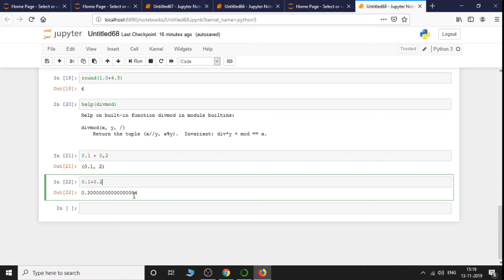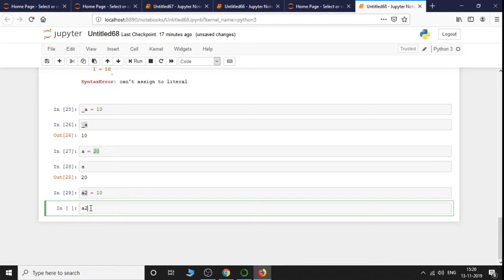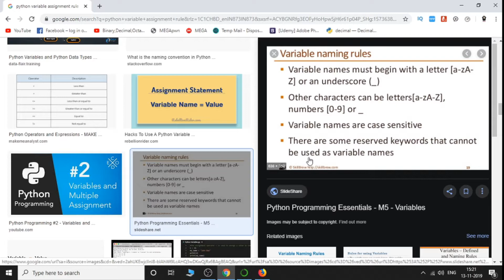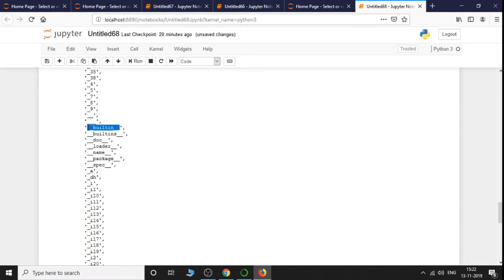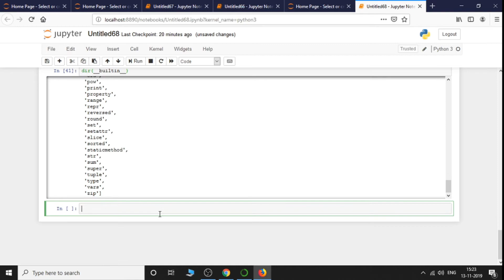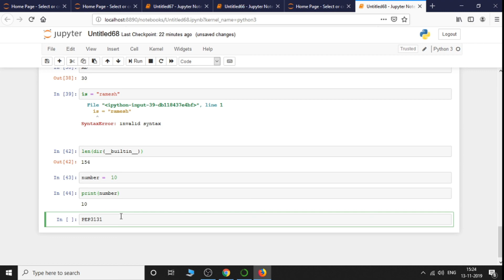Variable assigment Lecture In Hindi Python 3 Lecture 4